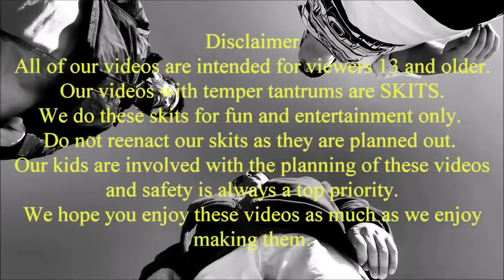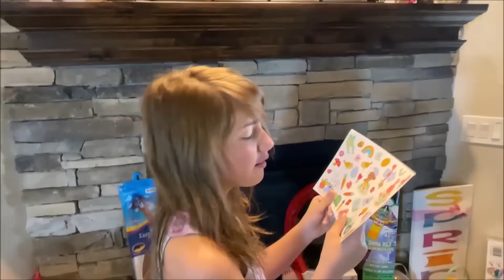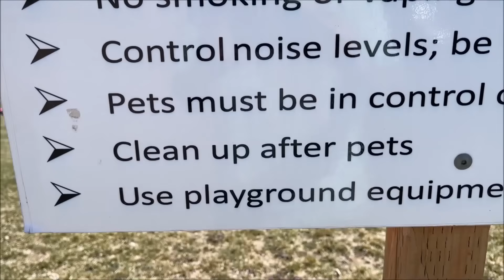Kid Sneaks Into High School To Write On Bathroom Stalls.[Original]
kid sneaks into school over the weekend to write on the bathroom stalls. Most of the time kid sneaks out of school, but today kid breaks into school to sneak around. secret camera caught kids sneaking around the school building, later parents gets call from principal as she tells the dad to meet her at the school grounds. hidden camera caught kids sneaking out of school bathroom and walking around a empty school over the weekend.